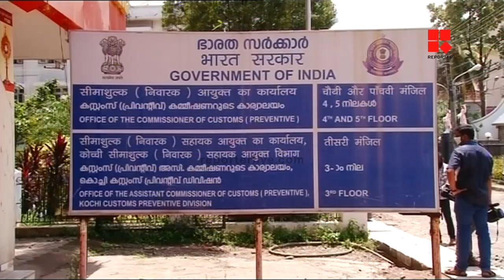സ്വര്‍ണ്ണക്കടത്തിനായി 8 കോടി സമാഹരിച്ച് പ്രതികള്‍; പ്രതികള്‍ക്കെതിരെ കേസെടുത്ത് എന്‍ഫോഴ്‌സുമെന്റും